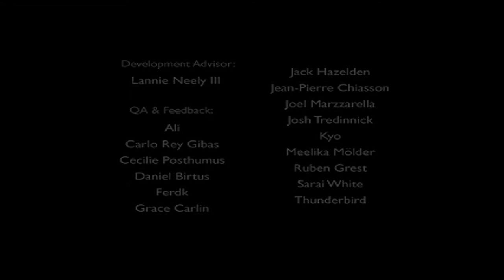Let's Play A Bird Story 004 - Finding Paradise (Deutsch|Blind)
Ein kleiner Junge der vom Fliegen träumt rettet eines Tages einen kleinen Vogel vor einem Dachs. Der Vogel war verletzt und konnte nicht mehr fliegen. Der Junge passte auf ihn auf und so wurden sie die besten Freunde. Zusammen erlebten sie ein traumhaftes Abenteuer. Dieses Spiel ist eine einstündige Episode ohne Text, welcher ein neues Kapitel von "To the Moon" einleiten soll.